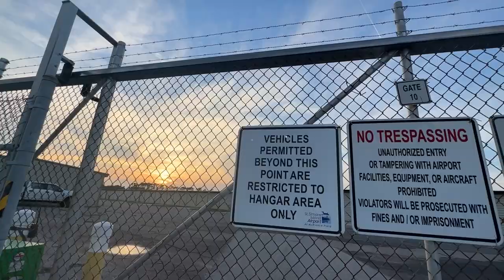TBG ROACH - NO OPTION (OFFICIAL VIDEO)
Management:  @Streetfameforever